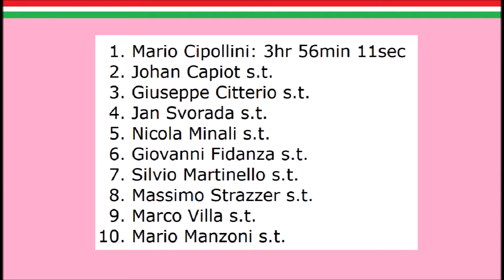Tour d'Italie 1995 - Etape 3 - trop facile Mario Cipollini